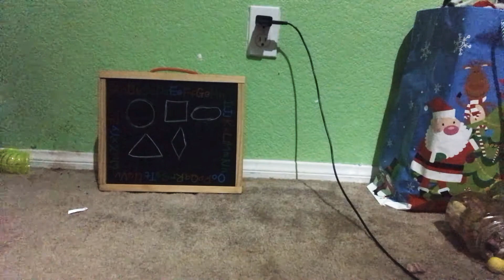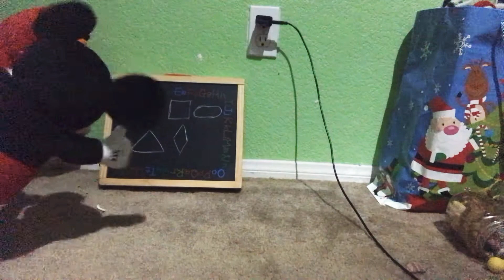Learn shapes with Elmo and Mickey Mouse